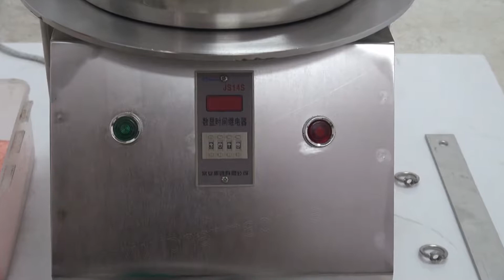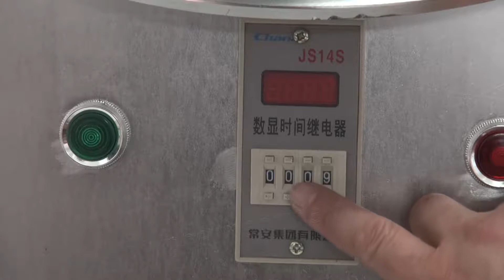SY-300 Powder Sifter Machine for particle/ slice/powder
CapsulCN International Co., Ltd 51# Kaifayilu Economy Development Zone, Rui’an, Zhejiang, 325200, China
Skype: capsulcn.sale7